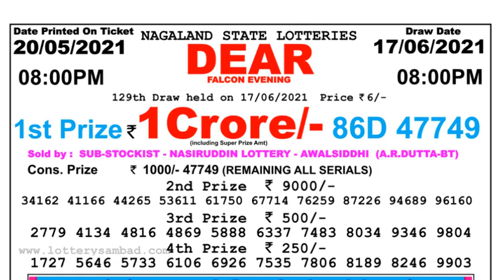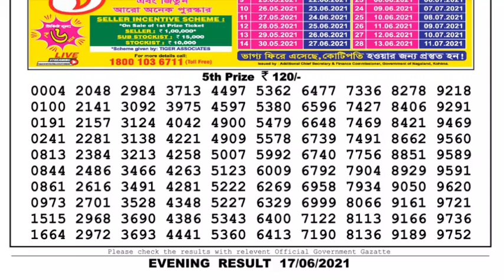Lottery Sambad Lottery Live 08.00pm 17.06.21 Nagaland Lottery Live gdn